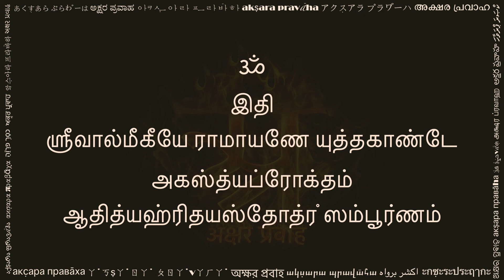ஆதித்யஹ்ரிதயஸ்தோத்ரம் (आदित्यहृदयस्तोत्रम् तमिल लिपि में, Aditya Hrudaya Stotram in Tamil script)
This beautiful prayer is known as ஆதித்யஹ்ரிதயஸ்தோத்ரம் (Ādityahr̥dayastōtram), and it describes the glories and greatness of ஸூர்ய பகவாந (Sūrya Bhagavāna). This hymn is found in the great epic வால்மீகி ராமாயண - யுத்த காண்ட - ஸர்க ௧௦௫ (Vālmīki Rāmāyaṇa - Yud'dha Kāṇḍa - Sarga 105) written by மஹர்ஷி வால்மீகி (Maharṣi Vālmīki). When Rāvaṇa recovers from his injury, and returns back to the battlefield ready to fight, பகவாந ராம (Bhagavāna Rāma) is tired. Seeing this மஹர்ஷி அகஸ்த்ய (Maharṣi Agastya) advises Rāma to chant this hymn. Then Bhagavāna Rāma chants it with full devotion, and is filled with confidence, joy and vigor. With blessings of Sūrya Bhagavāna, Bhagavāna Rāma became victorious.

This beautiful song is originally written in Sanskrit language, in a very popular meter known as அநுஷ்டுப சந்த (Anuṣṭupa Chanda). This version of chanting includes only the stotram.

Many people also refer to this song by its opening verse, i.e., ததோ யுத்தபரிஶ்ராந்தஂ ஸமரே சிந்தயா ஸ்திதம் (tatō yud'dhapariśrāntaṁ samarē cintayā sthitam).

This video is shared with a hope to help readers of Tamil script. You can practice this by reciting along the text and audio. Hope this helps in your sadhana.

Please share your comments below, and let us know what other texts would you like to see in Tamil.